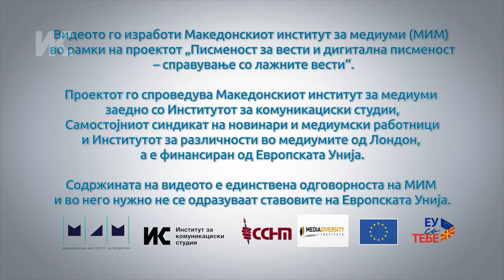Фросина Димевска: Секогаш проверете го името на соговорникот и институцијата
Новинарката Фросина Димевска објаснува зошто е важна потврдата на идентитетот на изворите. Таа го споделува искуството кога разговарала со човек со исто име и презиме од различна институција, без притоа да провери дали личноста која ѝ дала изјава преку телефон имала исто презиме и име со друга личност.